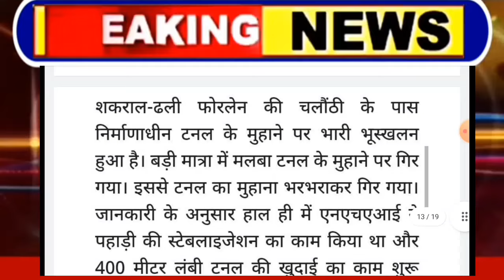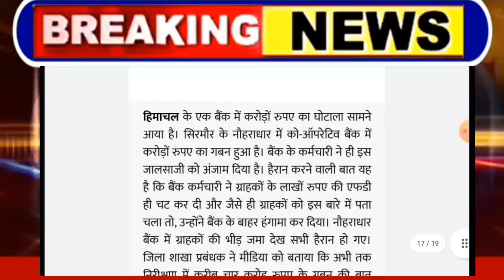हिमाचल,शाम 5 बजे की TOP 10 ताजा खबरें,Himachal Pradesh Breaking News